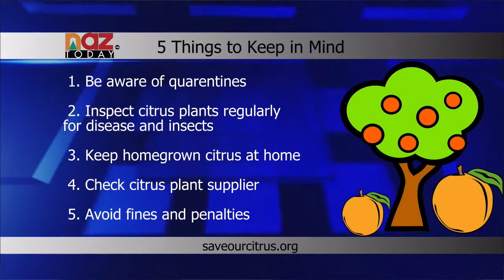Arizona Citrus Quarantine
March 6, 2015 - NAZ Today reports on how citrus greening is causing concern for Arizona citrus production

A destructive disease known as citrus green has been detected in Arizona and the U.S. Department of Agricultural is taking steps to stop the infestation. Citrus greening is a disease that is spread by an infected insect known as a, Asian Citrus Psyllid, which is feeding on the leaves and stems of the fruit trees. Once a tree is infected there is no cure.

This is a concern for Arizona which is the second biggest producer of lemon trees, producing 38 thousand tons of citrus each year. The counties affected by the crisis include Yuma, Mohave, Maricopa and Pinal and are under quarantine.

The USDA has provided important tips to keep in mind when handling citrus trees including to check citrus plants regularly to look for signs of infection. If a plant is infected report it immediately. Also keep homegrown fruit at home.

Fines and penalties range from $1,100 to $60,000 for moving any of the citrus trees, fruits, and/or trimmings out of the infected areas.